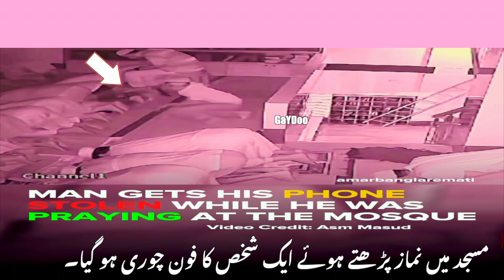Robbery In Masjid CCTV Viral Video Men Caught Stealing Wallet & Mobile Phone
CCTV,viralvideo,lawaris_rawalpindi,chourchouk,daketi,Rawalpindi,viralcctv,viral,daketi Ki video,shop Wala Marty Marty bacha ha,fire,cctv,karachi